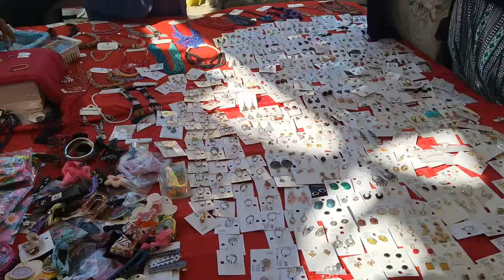Insha ALLAH hum bhi logo ko Toota huwa dekhen gy Hamzadailyvlog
Sb kch pta hoty huwe bhi hum chup hain
Babar k hoty huwe hum Behno k sath kch galat nhi ho skta#hamzadailyvlog babarakbarvlogs sitarayaseen Vlog shahbaazraeesvlogs newvlog dailyvlog familyvlog pakistanivlog indianvlog india